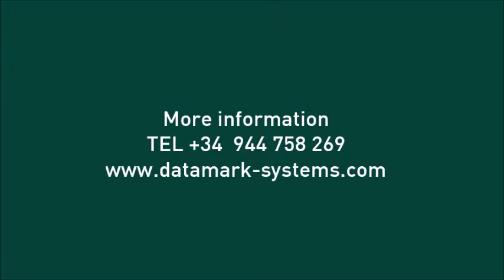STEEL PART DOT MARKING WITH DATAMARK MP 50